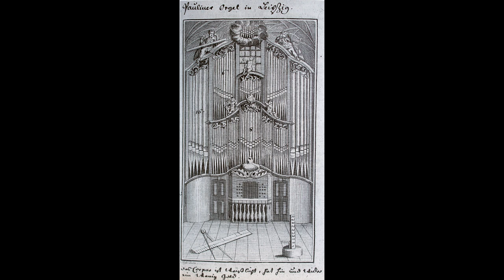J.S.Bach Chorale preludes BWV 600, 618, 610 Transcription for orchestra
Transcription by Y.Zlatkouski
Performer: Linux Mint 21 + MuseScore 4